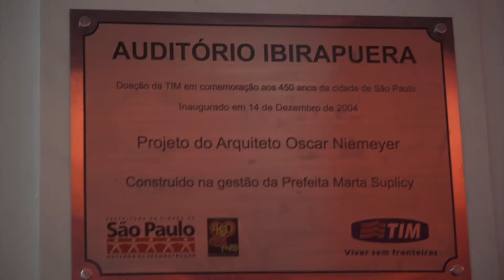MATÉRIA RIMA-13° PREMIAÇÃO ITAU-UNICEF/2018-PARCERIA EM AÇÃO-AUDITÓRIO DO IBIRAPUERA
A gente tem mil motivos pra comemorar e outros mil pra sermos gratos sempre.
Nosso trabalho é diversão séria que sabe da responsabilidade que é zelar pela educação integral de nossas crianças e jovens, pelo seu direito de ser, aprender, brincar e sonhar.
Por isso, vamos sempre celebrar cada conquista com as pessoas que nos querem bem e estão conosco nessa lida.